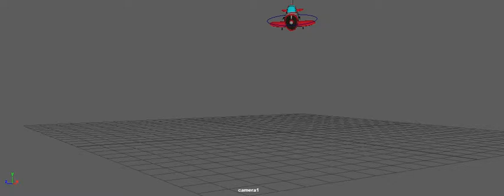Maya animation jet_1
Year 1 animation student at the University of Portsmouth.
1 of 5 Maya animation clips using a pre-existing jet model